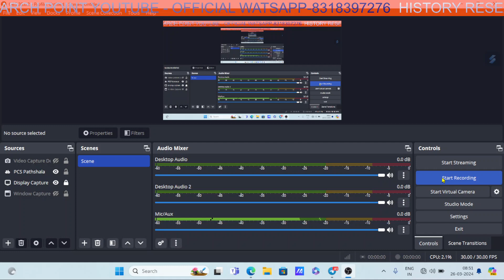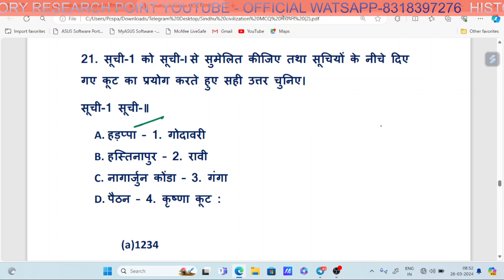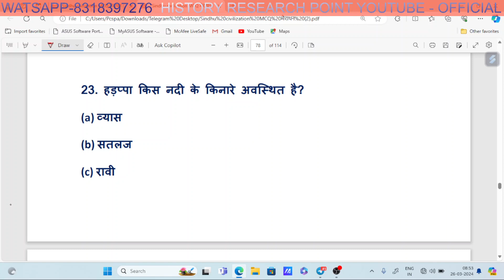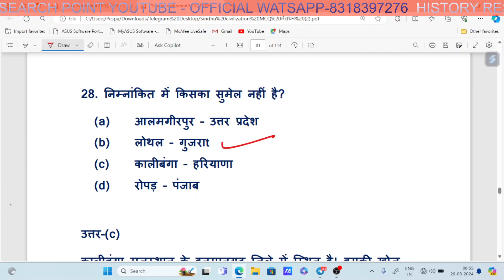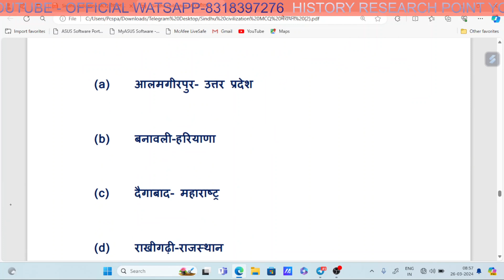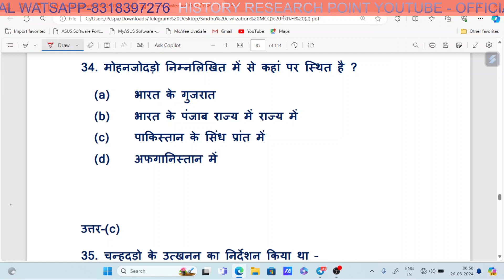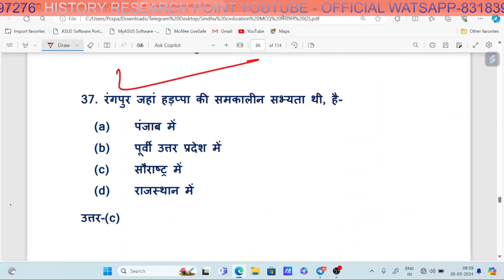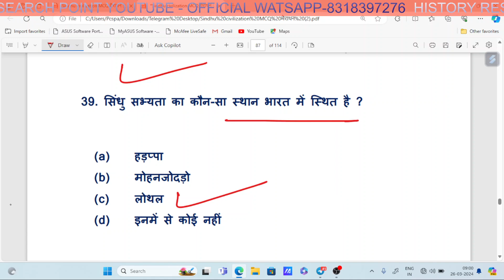UKPSC LT GRADE SST HISTORY TEST-8/ सिंधु सभ्यता भारतीय इतिहास/ sindhu civilization/ Indian history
uk lt science preparation
uttarakhand lt vacancy 2024
uk lt previous year question paper hindi
lt commission hp
lt exam
uk lt commerce previous year question paper
uk lt biology paper
uk lt science paper
uk lt sst previous year question paper
uk lt previous year question paper
uk lt maths preparation
uk lt latest update
uk lt maths paper
uttarakhand government
uttarakhand sarkari job 2024
lt grade gs paper
lt paper
lt drawing
lt grade gs
uk lt paper 2018
uk lt paper 2021
uttarakhand lt english paper
uk lt maths syllabus
eligibility
pattern
syllabus
up tgt pgt exam date 2024
uttarakhand lt
uttarakhand lt maths syllabus 2024
uttarakhand sahayak adhyapak bharti 2024
uksssc lt vacancy 2024
uksssc lt bharti 2024
uttarakhand lt syllabus 2024
uttarakhand lt bharti 2024
teachers academy
up tgt pgt exam date
uttarakhand sahayak adhyapak bharti
ro aro paper leak
ssc
tgt pgt
uppsc
indian geography
uttarakhand teacher vacancy
samachar patra modern histry
bharat ka pahla samachar patra
up tgt pgt exam kab hoga
up tgt pgt new vacancy 2024
up tgt pgt update today
pramukh samachar patra patrika
aadhunik bharat mein press ka vikas
bharat mein press ka vikas
newspaper
today news
government jobs
geography
assistant professer
jrf
net
ugc
विधान परिषद
up pgt geography
up pgt 2022
up pgt geography classes
pgt geography previous year question paper
pgt/gic/diet/lt/nta net jrf geography chapter-wise solved papers 2023 || pgt geography
tgt pgt geography model paper
up tgt pgt geography
gic geography
riya coast
type of coast
uppcs current affairs
success chak
current affairs
pcs upsc news
aaj ki khabar
ब्रेकिंग न्यूज/करंट अफेयर्स /current affairs /newspaper/6 march
how to fill uttarakhand high court online form 2024
nta highcourt uttarakhand payment is pending
nta high court of uttarakhand syllabus
सभी को बधाइयाँ हो गया result जारी ukpsc new information by devbhoomi education point
devbhoomieducationpoint
group c question answers
latest vacancy nesw
monthly current affairs
up gic lecturer preparation
uttarakhand gs notes
groupn d preparation
devbhoomi education point
sana zfd
assistant professor vacancy in state university
new teacher recruitment 2024
new vacancy for assistant professor
university teachers vacancy 2024
कब आयेगी bro ki भरती
bro recruitment 2024 vehicle mechanic
bro recruitment 2024 apply online
bro gref offline form kaise bhare
army bro recruitment 2024 apply online
mcq study
bro recruitment 2024
bro grif की भरती कब आयेगी 2024
bro grif vehicle mechanic recruitment
bro grif recruitment 2024
bro gref new vacancy 2024
border road organisation recruitment 2024
oceanography
rssb ldc
rsmssb calendar 2024
non cet vacancy
ldc new vacancy 2024
shekhawati university ldc vacancy update
jr accountant vacancy
rajasthan non cet new vacancy 2024
rsmssb ldc vacancy 2024
assistant professor new vacancy 2024
ldc
rsmssb ldc vacancy
sikar university new ldc vacancy
shekwati university ldc vacancy
rajasthan ldc new vacancy update
rajasthan non cet ldc new vacancy 2024
lt
assam tet recruitment 2023
emrs teacher bharti 2024
recruitment